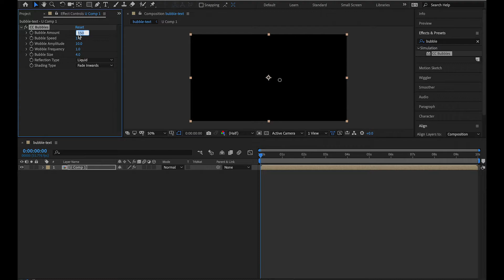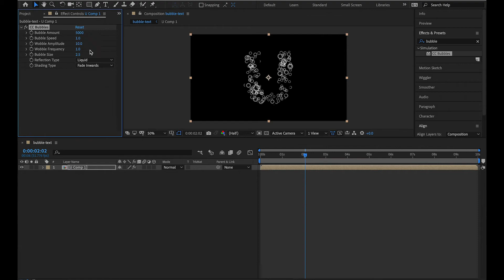Simple Bubble Text - AfterEffects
Created simple bubble text in AfterEffects.